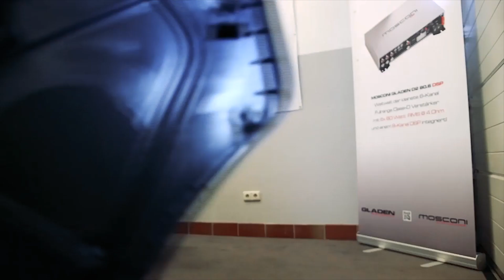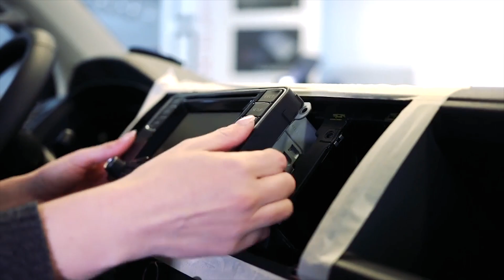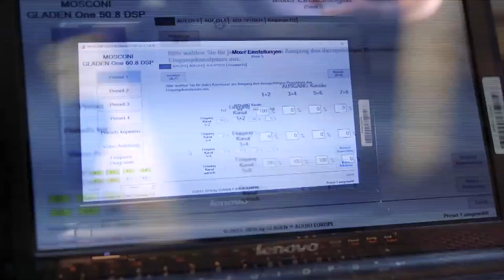VW T6 Soundsystem Mosconi 130.4 DSP Endstufe VW T6 Update Hifi System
Wir rüsten täglich VW T6 Fahrzeuge um, mit den besten Komonenten die der Markt zu bieten hat. Seit 25 Jahren machen wir High End Träume wahr.
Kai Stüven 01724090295